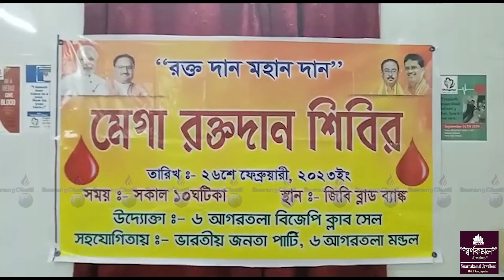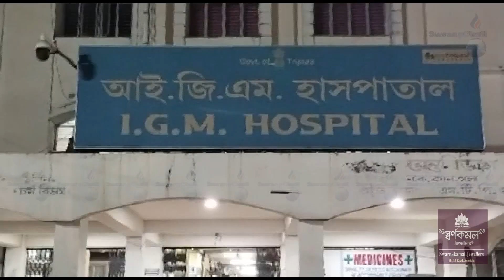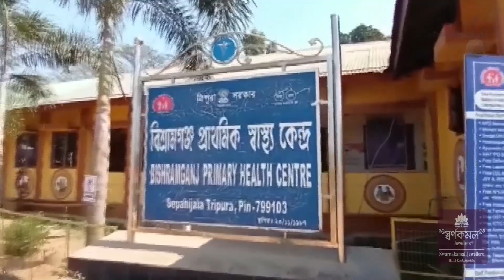Swrangchati Kokborok Koktwma 26 02 2023